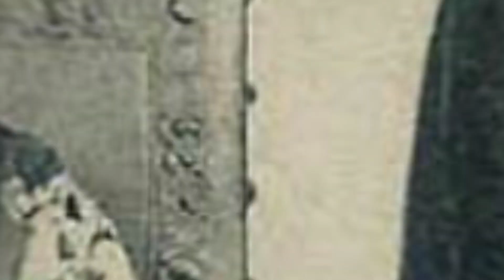Giây phút cuối cùng của vua Hàm nghi trước khi bị đi lưu đày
Hàm Nghi, thụy hiệu Xuất Đế, tên thật Nguyễn Phúc Ưng Lịch, là vị hoàng đế thứ tám của nhà Nguyễn, triều đại phong kiến cuối cùng trong lịch sử Việt Nam. Là em trai của vua Kiến Phúc, năm 1884 Hàm Nghi được các phụ chính đại thần Nguyễn Văn Tường và Tôn Thất Thuyết đưa lên ngôi ở tuổi 13.
Vì không chịu khuất phục thực dân pháp nên ông đã bị lưu đày tại pháp cho đến chết